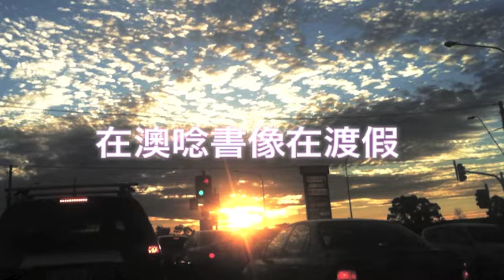澳洲留學心情點播 - Roy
Roy的親戚和朋友多數都在美加地區，為何卻鍾情澳洲，其中有什麼關鍵原因？
來澳有出現水土不服嗎？如何克服？
足跡幾乎踏遍大半個澳洲土地的他，為何最愛還是布里斯本呢？
雅思（IELTS）成績高低，和在澳洲生活會有很大差異嗎？

本集邀請到目前仍在澳洲念大學的Roy，分享在澳洲的點滴生活...